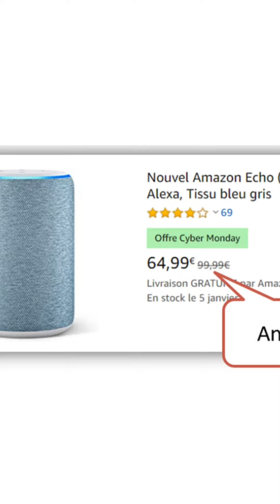VENDRE 3X PLUS CHER SANS QUE VOS CLIENTS LE REMARQUENT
Rejoins ma newsletter privée pour en apprendre + sur le marketing et propulser ton business